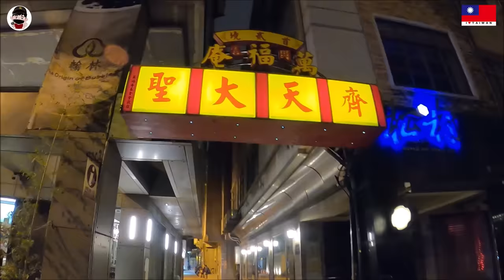【不可思議的奇乩】EP3 大聖爺孫悟空起乩!! 居然跑出去爬樹!!辦事前還要先特技表演暖身才行!!!